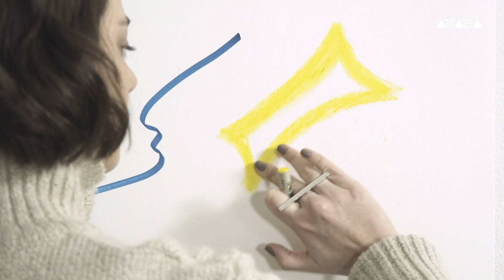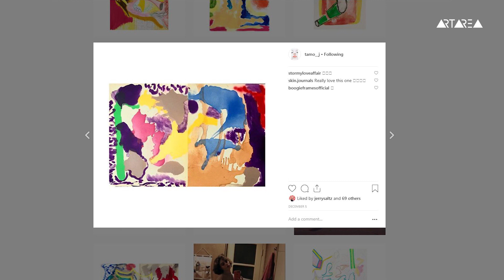თამო ჯუღელი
გაიცანით მხატვარი თამო ჯუღელი, რომლის ნამუშევრებით ნიუ იორკის წამყვანი არტ კრიტიკოსი ჯერი ზალცი დაინტერესდა.